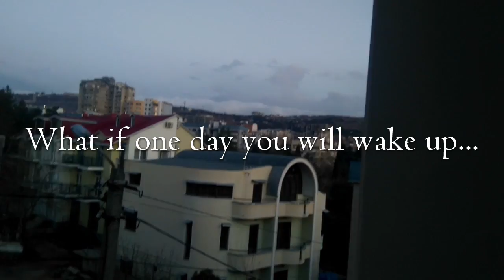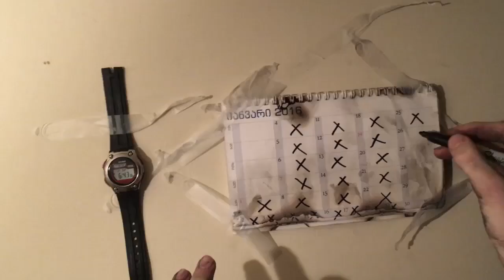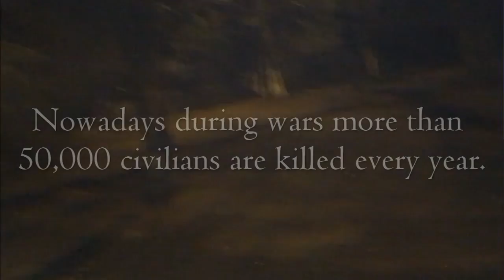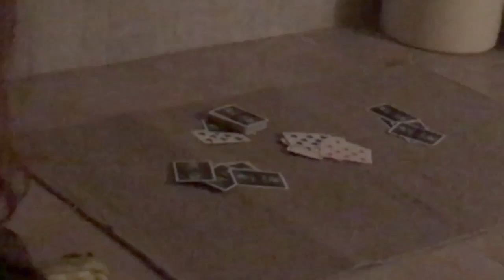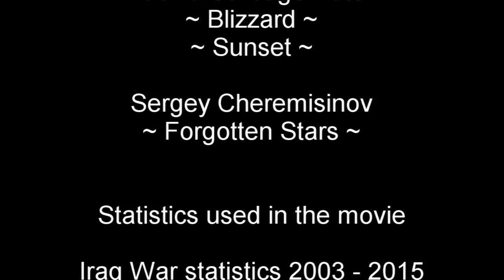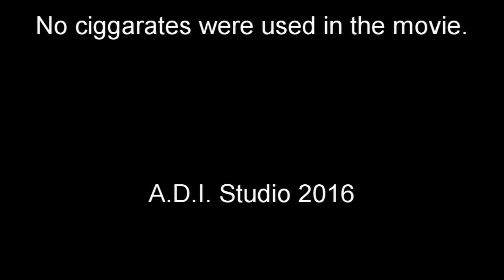WHY ME (POLAND, 9:21)